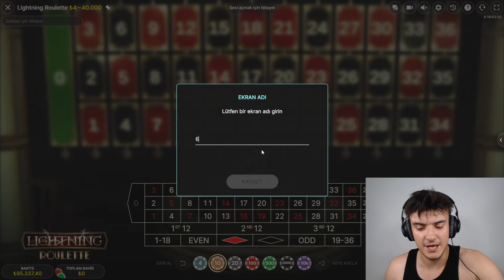30.000'DEN 400.000TL'YE EFSANE COMEBACK | Mesutcan Eray